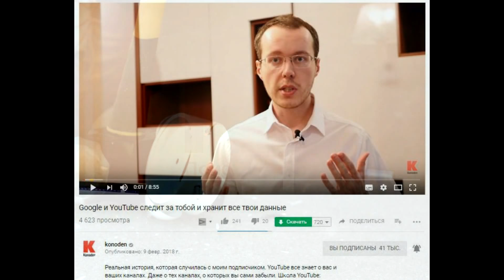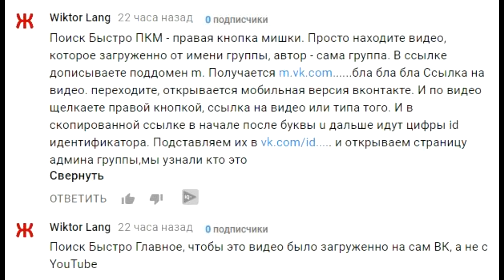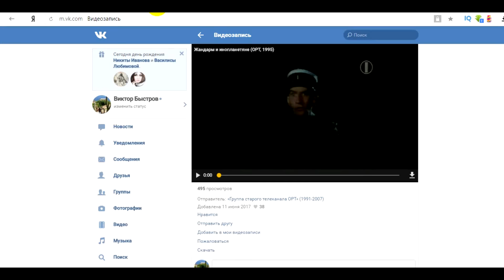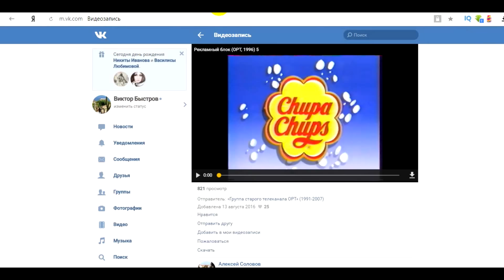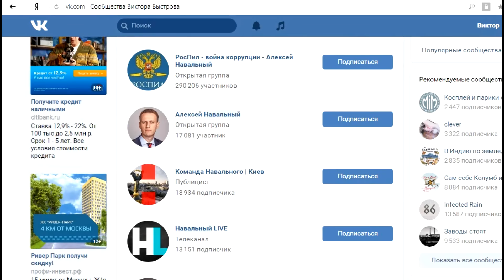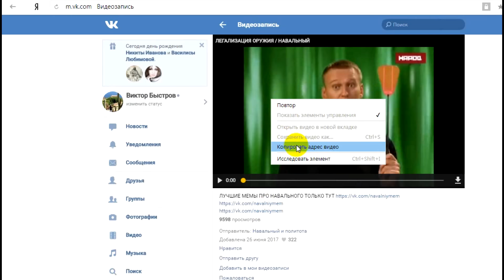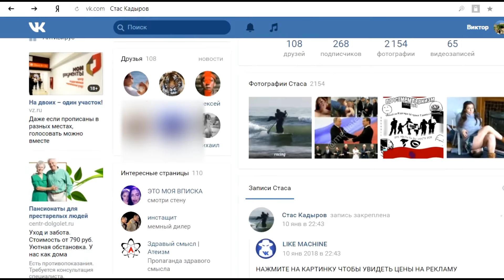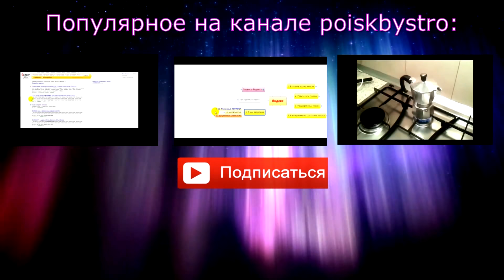Как узнать кто администратор группы ВК? Забудьте про анонимность в интернете.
Видео подготовлено по подсказке зрителя, который поделился фишкой по деанонимизации администраторов групп и пабликов ВКонтакте. Проверяем фишку на конкретных примерах.
0:47 - технология деанонимизации администатрова ВК (теория).
1:47 - первый пример.
3:24 - второй пример.
3:45 - третий пример.
4:04 - четвертый пример.
4:41 - про сообщества.